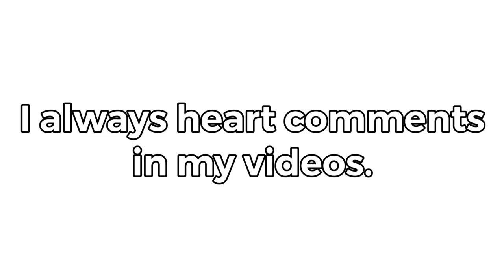I won't heart any comments in this video.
jk

jk again